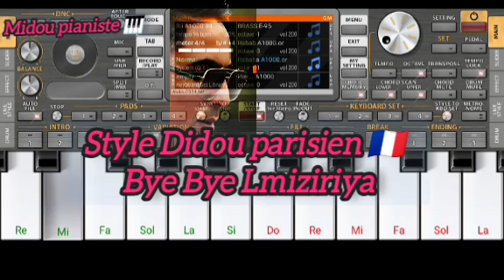Didou parisien 🇲🇫 bye bye Lmiziriya @Hichem_Smati@DidouParisienOfficiel